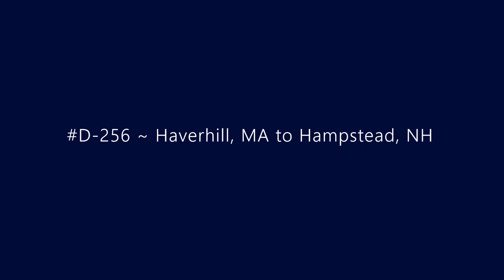D-256 ~ Haverhill, MA to Hampstead, NH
Driving from Haverhill, MA to Hampstead, NH.